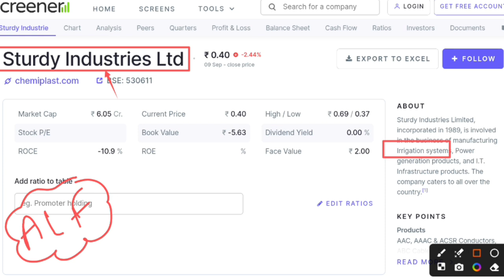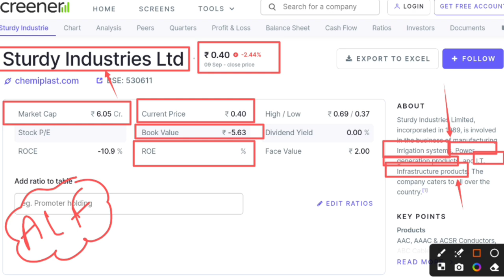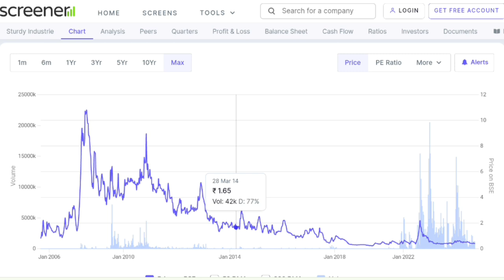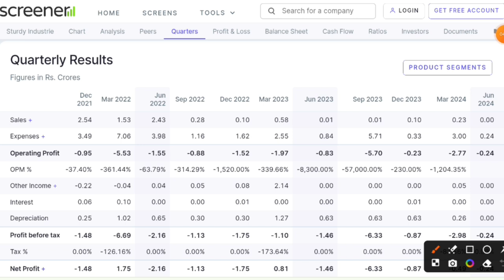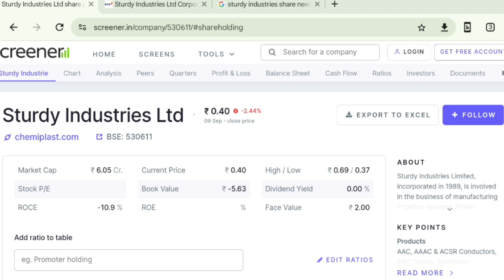Sturdy industries share latest news | Sturdy industries ltd | Why trading suspended ? Delisting ?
In this video you will know about Sturdy Industries share lastest news and update.

Sturdy Industries
Sturdy Industries ltd
Sturdy Industries share
Sturdy Industries share news
Sturdy Industries share latest news

Hash Tags -

Please Note:-